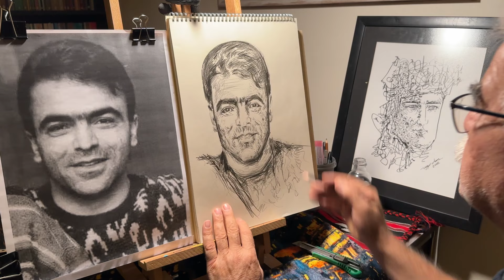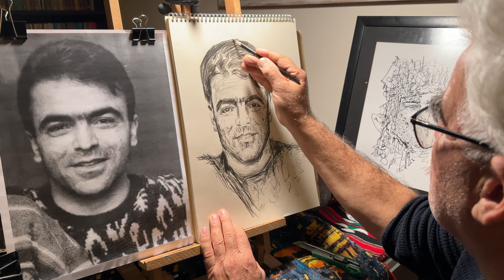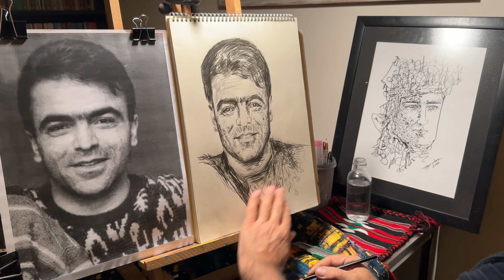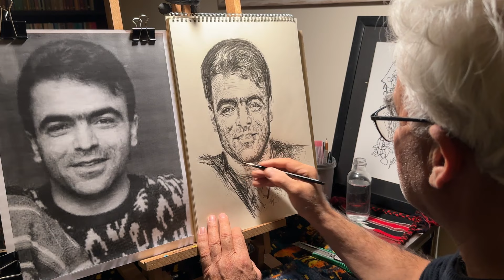Portre Nasıl Çizilir ? Metin Göktepe - 37 Dakika Sohbet ve Çizim Performansı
⚠️Eşit ve özgür bir sanatı savunuyoruz. Üretimlerimizi bu bakış açısıyla gerçekleştiriyoruz. Ticari amaçlar dışında dilediğiniz gibi yayıp kullanabilirsiniz ⚠️